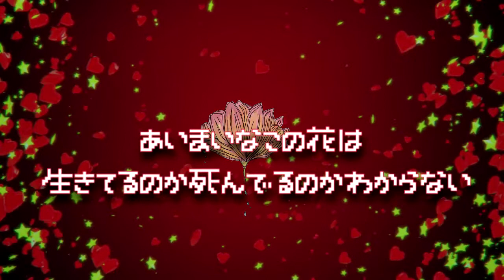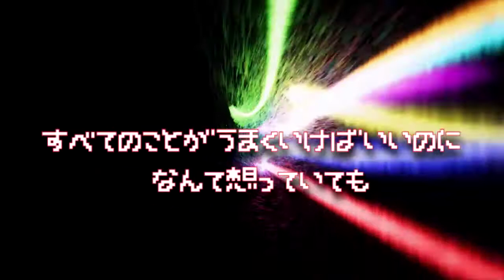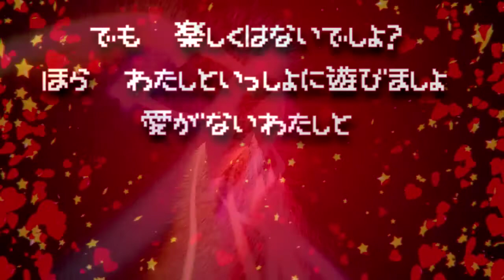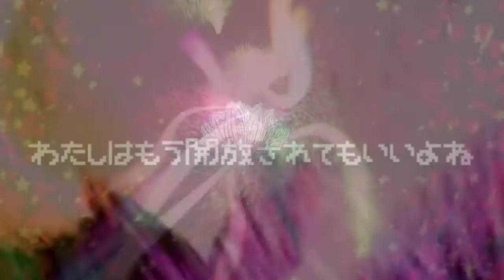【GUMI】lonesome perverseness / 綴。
【lonesome perverseness】
vocal：GUMI
music & lyrics：綴。
Illust：きりた。